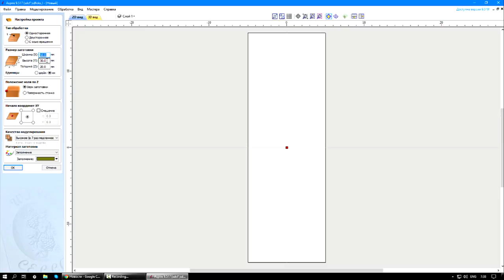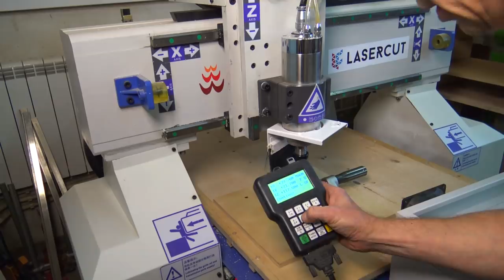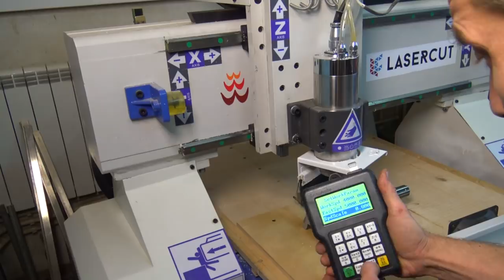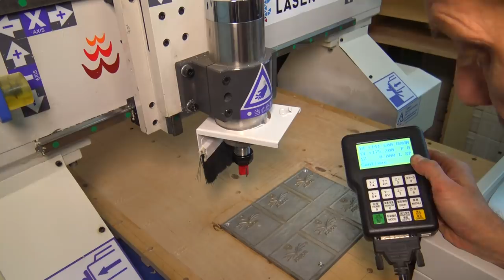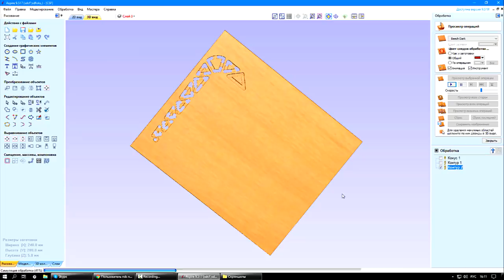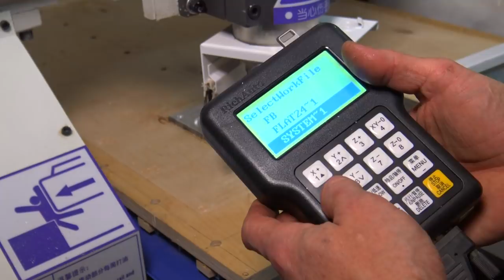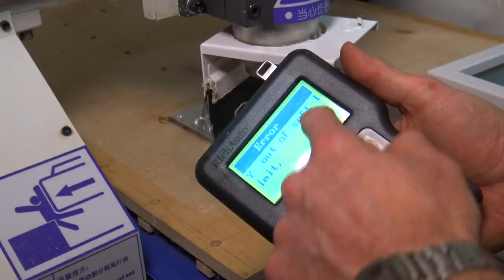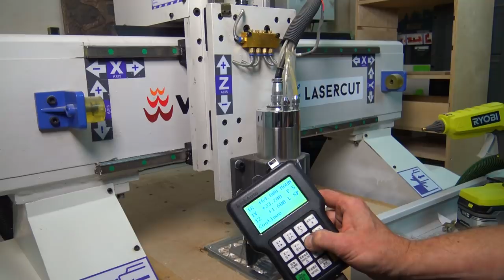Профессиональный инструмент за копейки. Coping saw Knew Concepts saw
Как сделать ручной лобзик Knew Concepts saw? Можно сделать вручную, но долго. Мне предстоит выпиливание лобзиком и поэтому понадобился профессиональный инструмент. И снова мне помог фрезерный ЧПУ станок Watsan 6090, который позволяет фрезеровать не только дерево и цветные металлы, но и пластик. Также в видео показана токарка без токарного станка. Токарные работы можно сделать при помощи бормашин. Одна бормашина Профиль (шпиндель), другая Марафон М3 Чемпион (Marathon M3 champion), выполнявшая роль резца.
Деревянная ручка набрана из различных пород дерева: сапеле, клен и американский орех.
В этом видео показана работа в программе Вектрик

Поскольку уведомления Ютуб больше не присылает, вы можете задать мне персональный вопрос и получить на него видеоответ на сервисе

Помощь в развитии канала и в приобретении материалов для мастер-классов:
Сбербанк 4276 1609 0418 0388